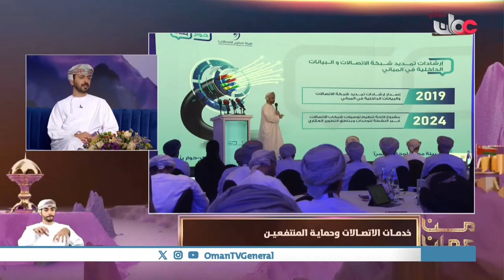هيئة تنظيم الاتصالات تُلزم المشغلين ببناء 4400 محطة للجيل الخامس وتبدأ إجراءات إغلاق الجيل الثالث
هيئة تنظيم الاتصالات تُلزم المشغلين ببناء 4400 محطة للجيل الخامس وتبدأ إجراءات إغلاق الجيل الثالث. استقبلت الهيئة 400 شكوى هذا العام، 70% منها تتعلق بجودة الاتصالات داخل المباني. تفاصيل أكثر في